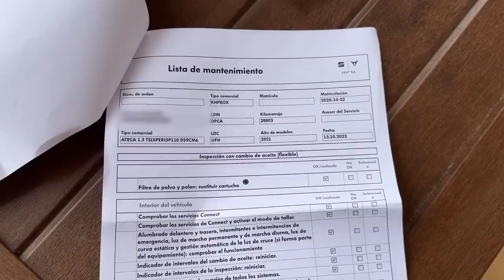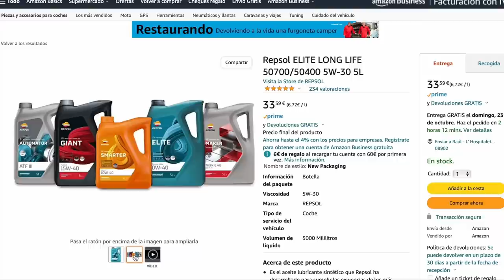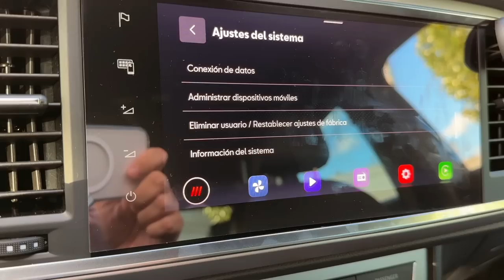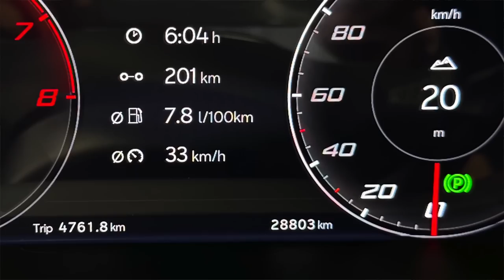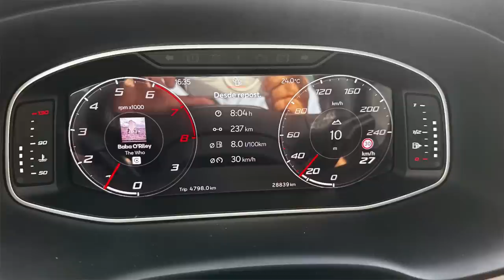Seat Ateca: Servicio 30.000km (2ª parte)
Este vídeo es la continuación del que publiqué hace un par de semanas, donde os explicaba los detalles de la revisión de los primeros 30.000km del Seat Ateca, así como otros problemas que quería que el taller solucionara.
En este vídeo, os explico el resultado de la revisión, y la respuesta del taller a estos problemas.